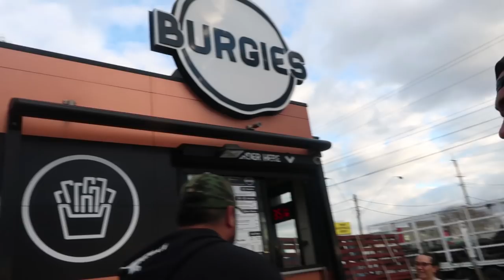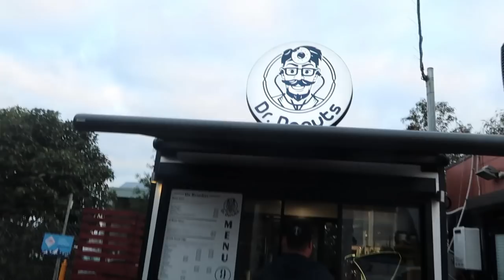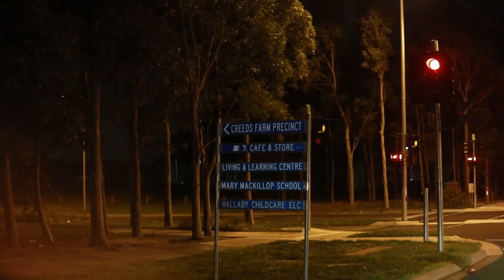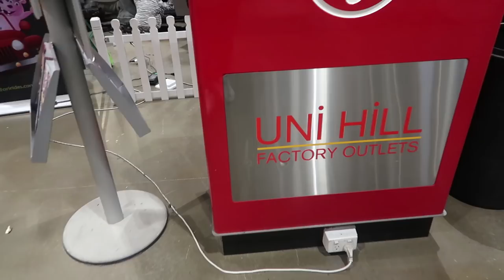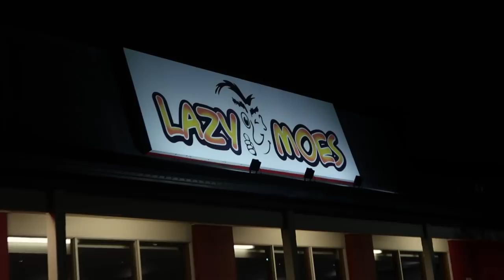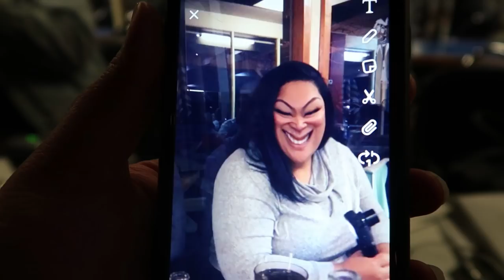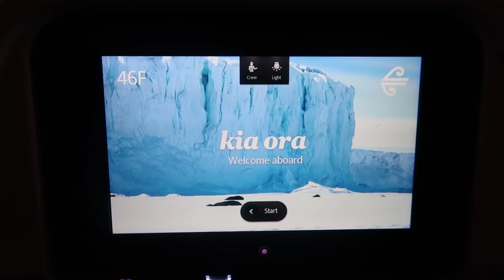I HATE SAYING GOODBYE (tears) - TRAVEL Vlog #53 - Hey It's Tara!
It's finally up! Our last days with my Melbournese family. I miss them so much. This vlog is dedicated to you guys. We love you all

🌴 What is good. I hope your enjoying my vlogs. Don't be shy to leave me a comment or any suggestions down below. That way Youtube will notify you, every time I upload a new vlog. Until next time... Fa! 🌺🌴

Facebook: Hey Its Tara Vlogs  💻
Instagram: Tara Vlogs 📸

- @Dj Quads | @Dj Fle | Jaro Local

Camera Gears:
   - 50mm 1.8 stm
   - 50mm 1.4 Ultrasonic
- DJI Mavic-Pro
- Zhiyun Crane Plus Stabilzer